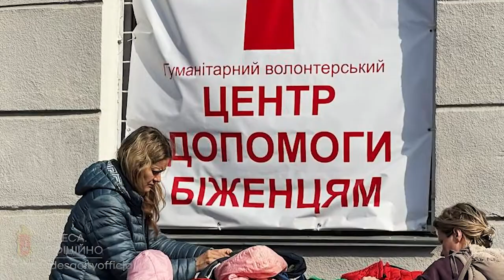100 днів війни…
Цього тижня ми перейшли межу 100 днів повномасштабної війни…

100 днів болю, страху та розпачу.

100 днів надії, віри та відваги.

100 днів, які наблизили нас до перемоги.